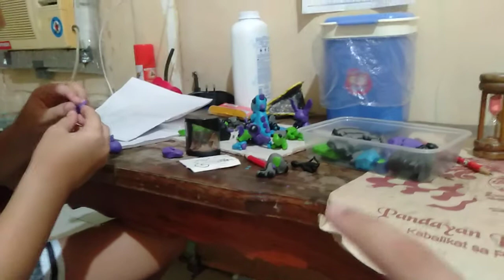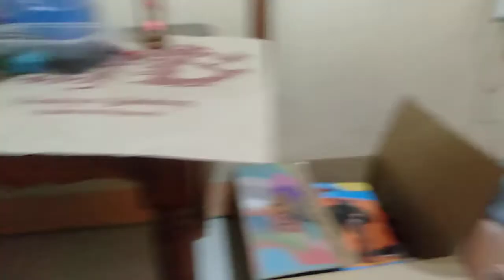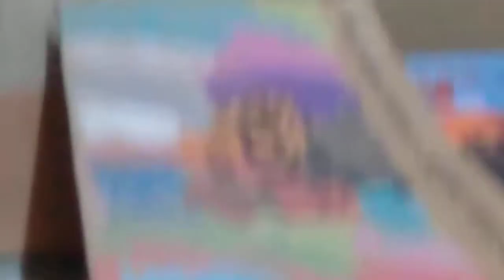me my brother making a play-doh competition part 7